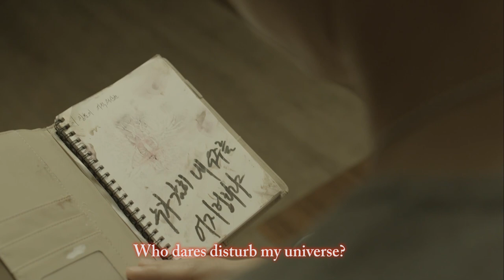Dead Again Trailer